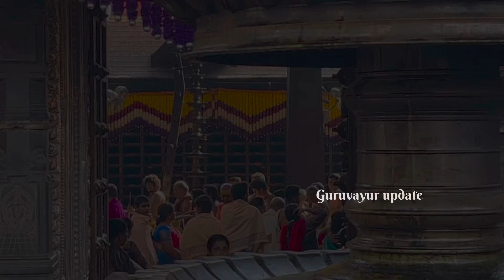ഗജരാജൻ ഗുരുവായൂർ കേശവൻ അനുസ്മരണം | ഗുരുവായൂർ ഏകാദശി വിശേഷം | Guruvayoor Ekadasi | Guruvayoor Temple